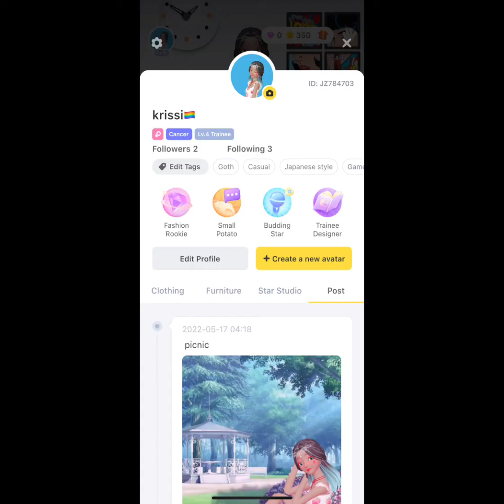Join me on star idol